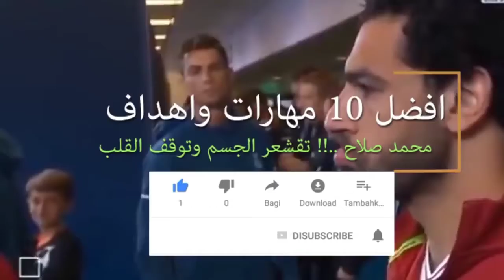اقوي عشر اهداف لمحمد صلاح- اغنية صلاح النسخة الاصلية-انت استثنائي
اجمل عشر اهداف في تاريخ صلاح وجنون المعلقين
اغنية انت استثنائي وصلاح